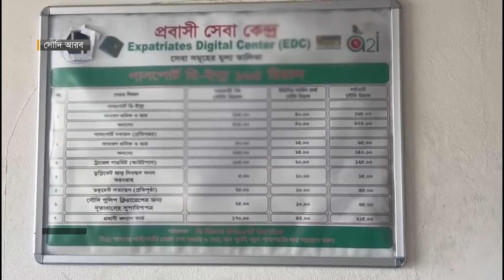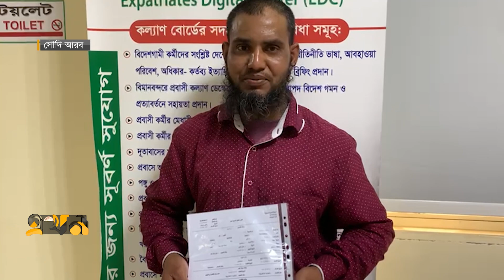সৌদির ২১টি প্রাদেশিক অঞ্চলে ইডিসি'র সেবা | Saudi Arabia | Remittance | Ekhon TV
প্রায় ২৭ লাখ বাংলাদেশি রেমিট্যান্স যোদ্ধার বাস মধ্যপ্রাচ্যের দেশ সৌদি আরবে। যাদের শ্রমের টাকায় দেশের অর্থনীতির চাকা সচল হচ্ছে, সেই প্রবাসীদের সুবিধার্থে প্রধানমন্ত্রীর নির্দেশনা ও রিয়াদ বাংলাদেশ দূতাবাসের অনুমোদনে প্রবাসী সেবাকেন্দ্রে চালু হয়েছে- ইডিসি । এতে দ্রুত পাসপোর্ট সেবা পাচ্ছেন প্রবাসীরা।

Our Office Address:
EKHON TV
City Park Lane
19, Hatkhola Road, Wari
Dhaka-1203
Bangladesh